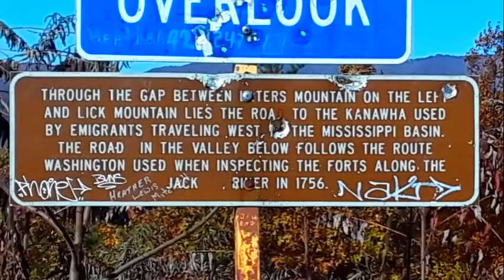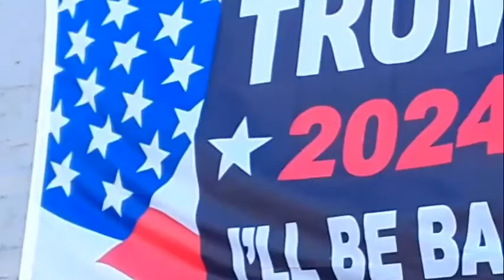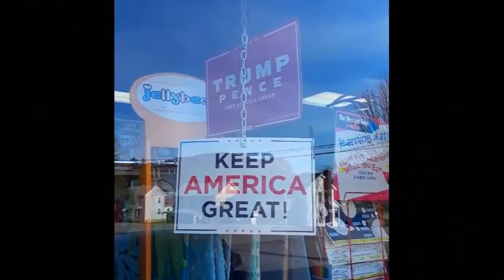Praise Adonai! 11 9 21